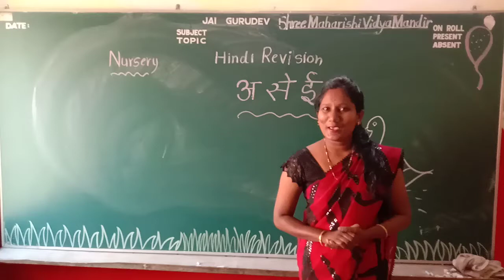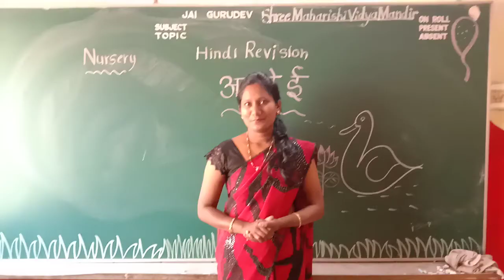Hindi oral revision (a se anar se ee se eekh tak)